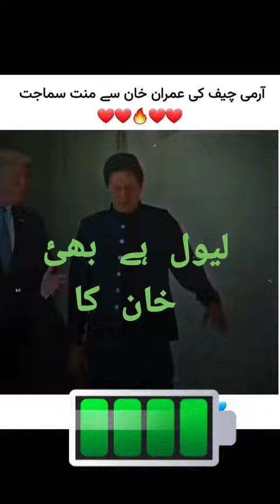ارمی چیف ڈیڑھ گھنٹہ منتیں کرتے رہے خان ایک برینڈ ہے